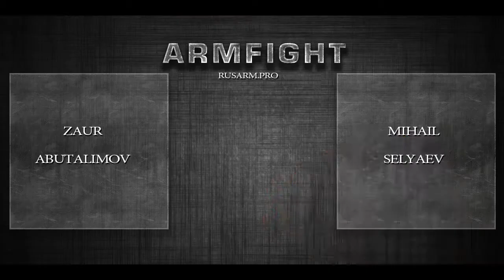RUSARM.PRO Armfight Abutalimov - Selyaev